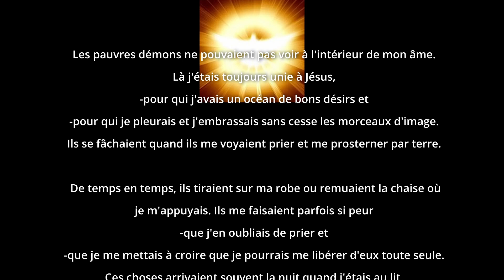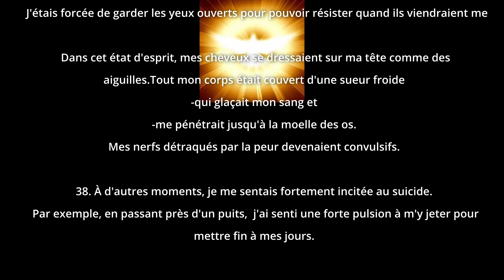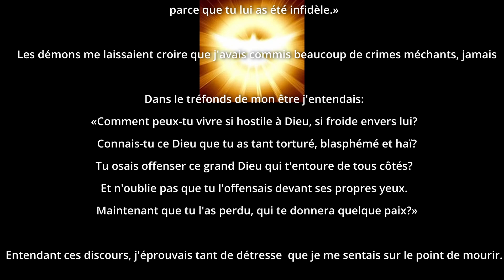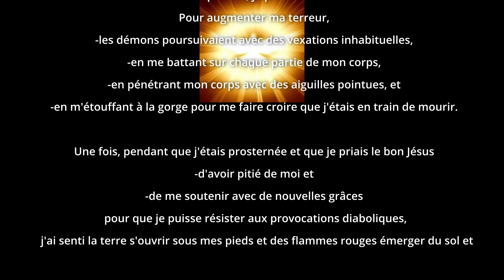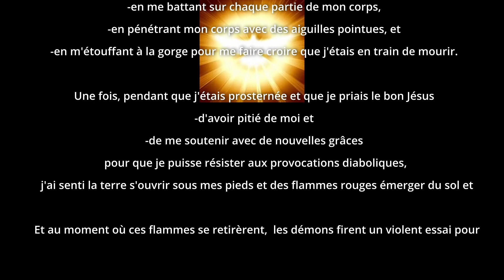Luisa, Me mettant à pleurer, je priais de mon mieux. (Tome 1 - 37, 38)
Les pauvres démons ne pouvaient pas voir à l'intérieur de mon âme.
Là j'étais toujours unie à Jésus,
-pour qui j'avais un océan de bons désirs et
-pour qui je pleurais et j'embrassais sans cesse les morceaux d'image.
Ils se fâchaient quand ils me voyaient prier et me prosterner par terre.

De temps en temps, ils tiraient sur ma robe ou remuaient la chaise où
je m'appuyais. Ils me faisaient parfois si peur
-que j'en oubliais de prier et
-que je me mettais à croire que je pourrais me libérer d'eux toute seule.
Ces choses arrivaient souvent la nuit quand j'étais au lit.

Pour faire venir le sommeil, je priais mentalement.
Mais quand ils s'en apercevaient, ils me molestaient en tirant sur les draps et les oreillers.

Ainsi, incapable de fermer les yeux pour dormir,  je restais éveillée comme une personne qui sait qu'un ennemi qui a juré de lui ôter la vie est tout près, attendant le bon moment pour asséner le coup fatal.
J'étais forcée de garder les yeux ouverts pour pouvoir résister quand ils viendraient me prendre pour m'amener en enfer.

Dans cet état d'esprit, mes cheveux se dressaient sur ma tête comme des
aiguilles.Tout mon corps était couvert d'une sueur froide
-qui glaçait mon sang et
-me pénétrait jusqu'à la moelle des os.
Mes nerfs détraqués par la peur devenaient convulsifs.

38. À d'autres moments, je me sentais fortement incitée au suicide.
Par exemple, en passant près d'un puits,  j'ai senti une forte pulsion à m'y jeter pour mettre fin à mes jours.

Consciente de l'habileté des démons, je fuyais, évitant toute occasion où ils pourraient m'attaquer.

Néanmoins, je continuais d'entendre des propos diaboliques dans le genre de:
-«Il est inutile pour toi de vivre après avoir commis tant de péchés. Ton Dieu t'a abandonnée, parce que tu lui as été infidèle.»

Les démons me laissaient croire que j'avais commis beaucoup de crimes méchants, jamais commis auparavant, et qu'il était en conséquence inutile pour moi d'espérer que Dieu me fasse miséricorde.

Dans le tréfonds de mon être j'entendais:
«Comment peux-tu vivre si hostile à Dieu, si froide envers lui?
  Connais-tu ce Dieu que tu as tant torturé, blasphémé et haï?
  Tu osais offenser ce grand Dieu qui t'entoure de tous côtés?
Et n'oublie pas que tu l'offensais devant ses propres yeux.
  Maintenant que tu l'as perdu, qui te donnera quelque paix?»

Entendant ces discours, j'éprouvais tant de détresse  que je me sentais sur le point de mourir.

Me mettant à pleurer, je priais de mon mieux.
Pour augmenter ma terreur,
-les démons poursuivaient avec des vexations inhabituelles,
-en me battant sur chaque partie de mon corps,
-en pénétrant mon corps avec des aiguilles pointues, et
-en m'étouffant à la gorge pour me faire croire que j'étais en train de mourir.

Une fois, pendant que j'étais prosternée et que je priais le bon Jésus
-d'avoir pitié de moi et  de me soutenir avec de nouvelles grâces
pour que je puisse résister aux provocations diaboliques,
j'ai senti la terre s'ouvrir sous mes pieds et des flammes rouges émerger du sol et m'envelopper.

Et au moment où ces flammes se retirèrent,  les démons firent un violent essai pour m'entraîner dans les profondeurs.